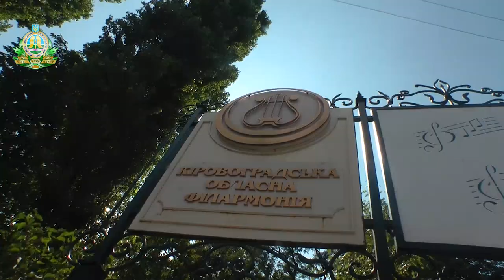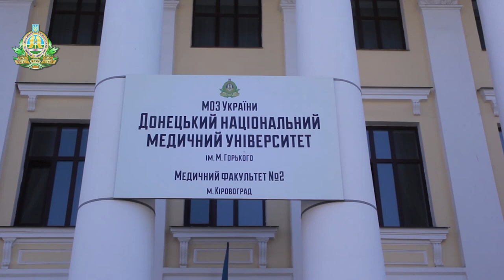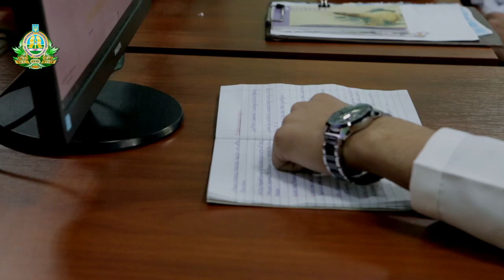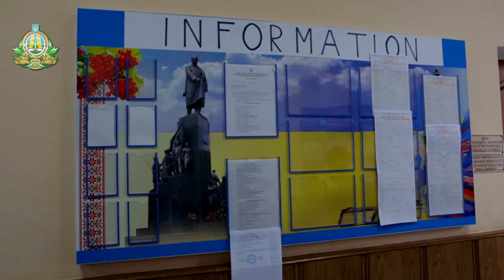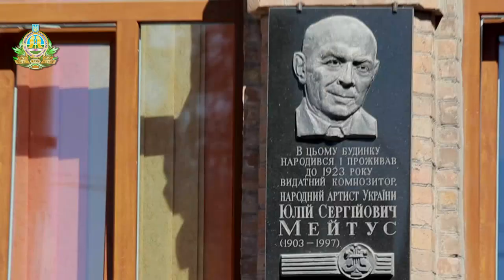French students in Donetsk National Medical University Kirovograd (Kropyvnytsky) Campus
French students in Donetsk National Medical University Kirovograd (Kropyvnytsky) Campus - Study in Ukraine - Education in Ukraine - MBBS in Ukraine